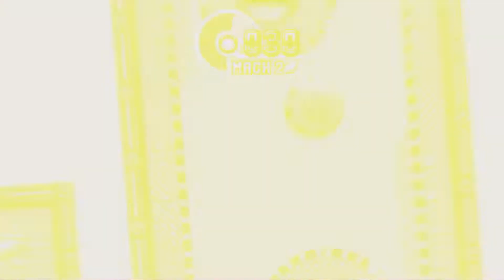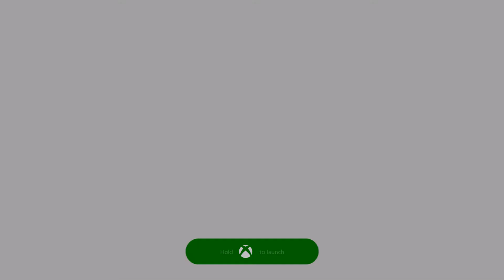Sonic Mania - Magnificent Seven Achievement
These are the seven stages ONLY.  Magnificent Seven Achievement